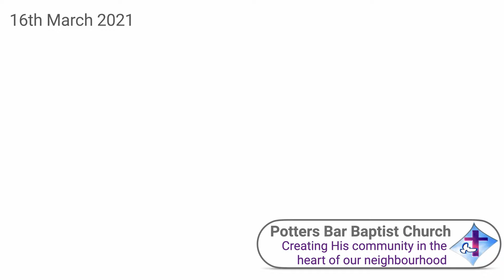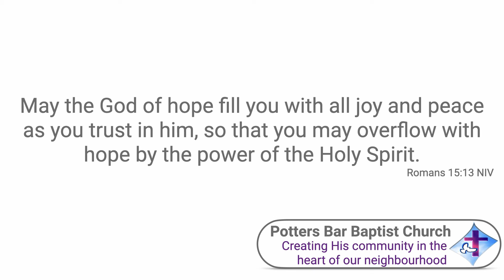Disappointed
John 13:21-38